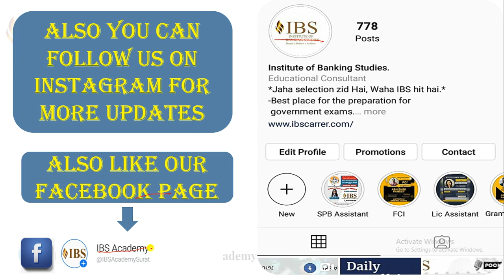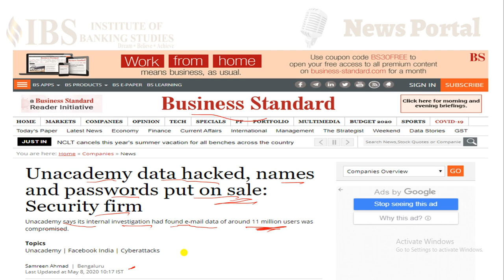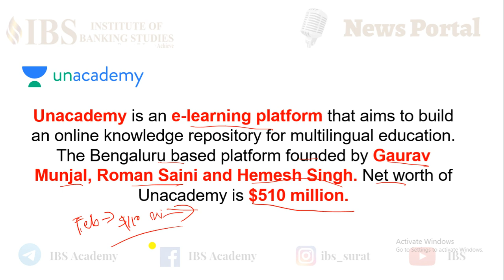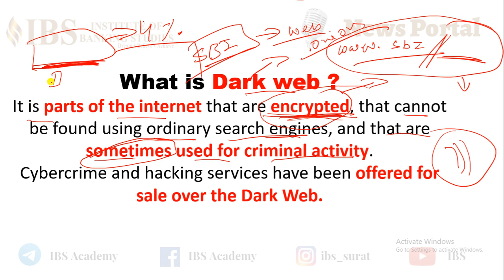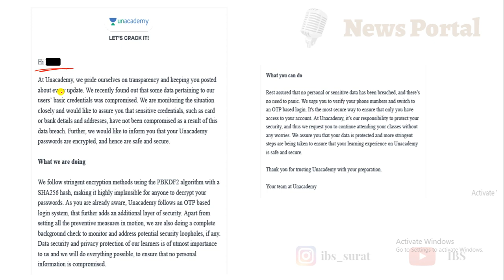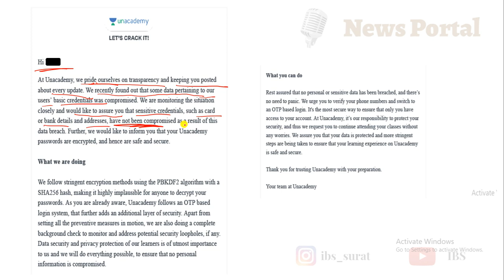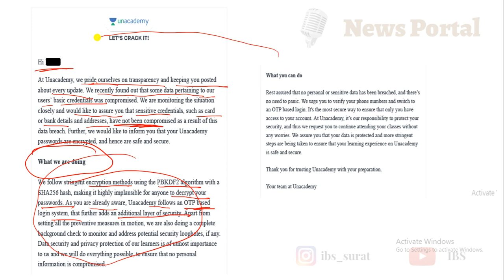Unacademy Hacked, User Accounts on Sale on Dark Web with Detail Review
In this session, we discussed Unacademy Hacked, User Accounts on Sale on Dark Web in HINDI